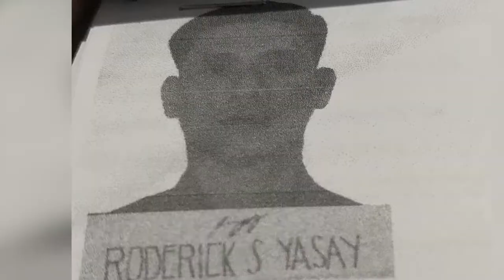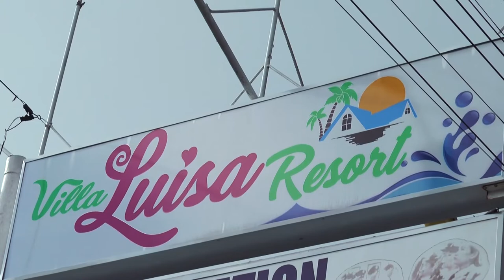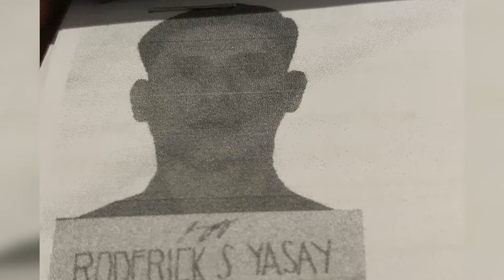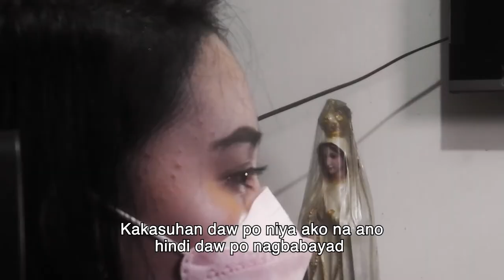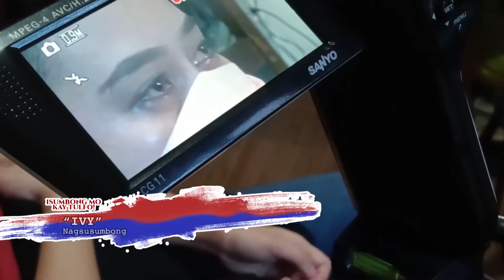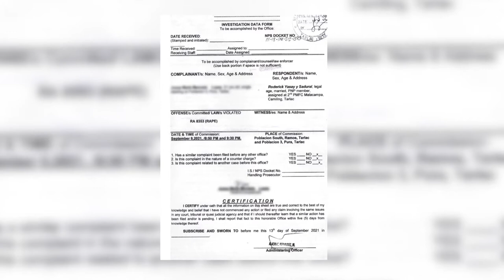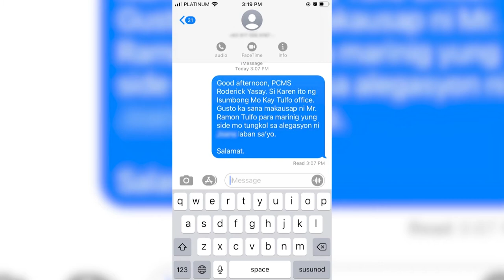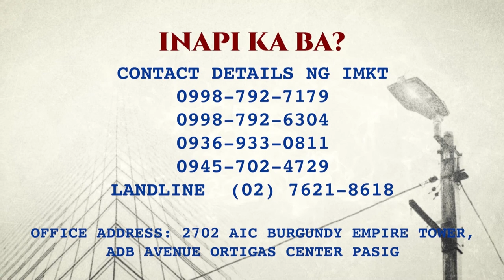MAY VARIANTS ANG VIRUS, MERON DIN ANG SCAMS!